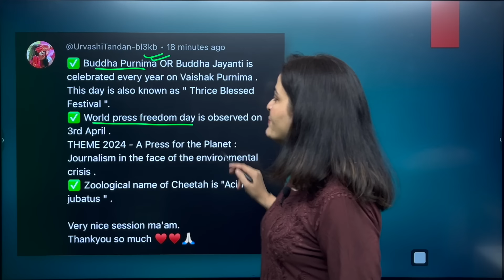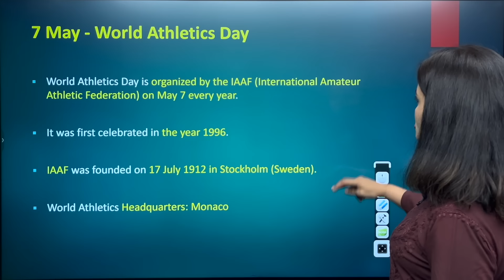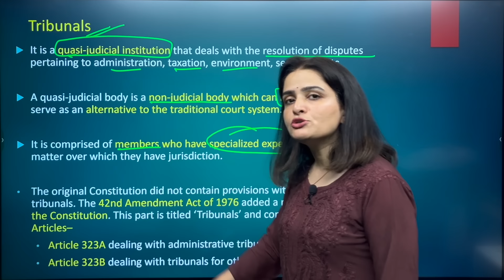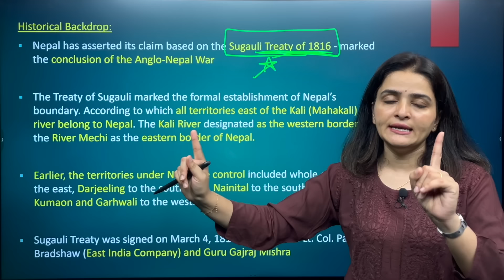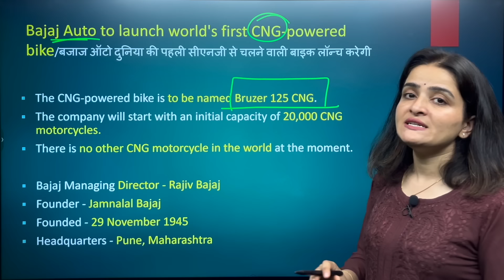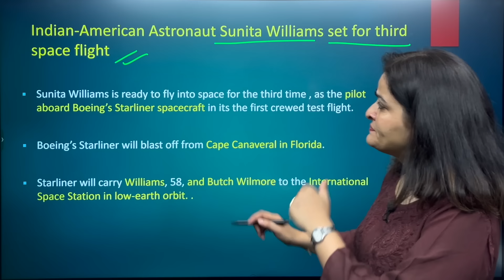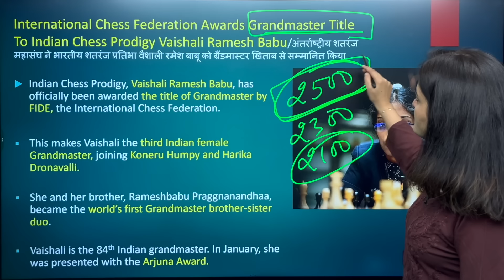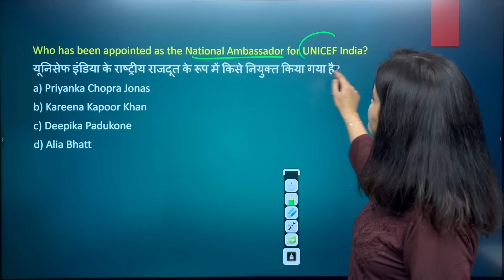7 May Current Affairs 2024 | Daily Current Affairs | Current Affairs Today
7 May Current Affairs 2024 | Daily Current Affairs | Current Affairs Today

7 May 2024 in Hindi and English. Dive deep into current affairs with us and gear up for success in your competitive exams! Let's make your exam preparation journey informative and impactful!